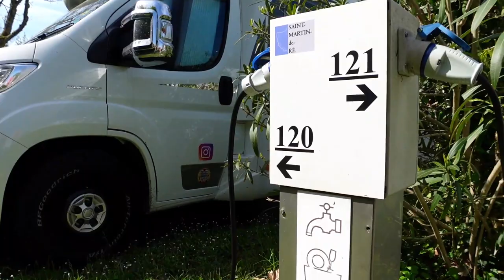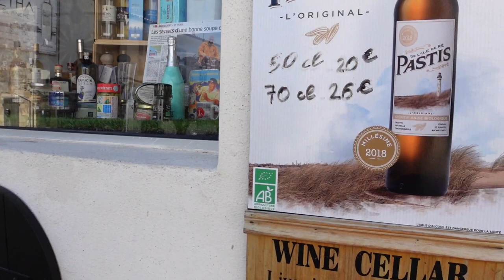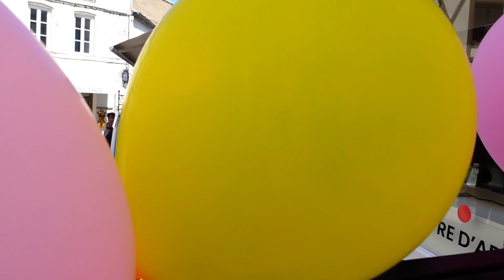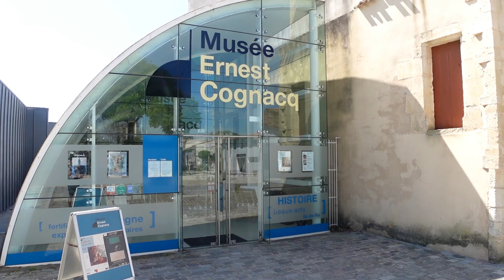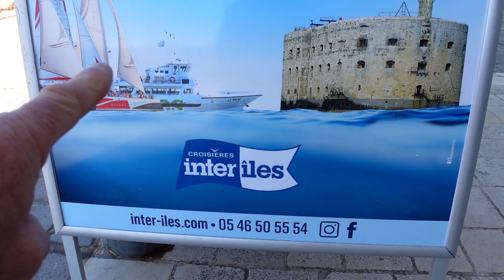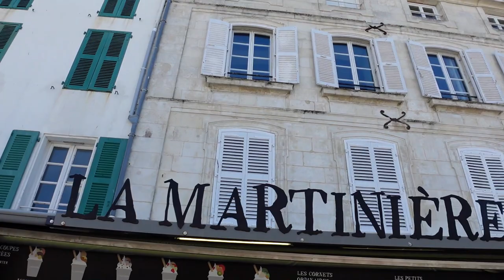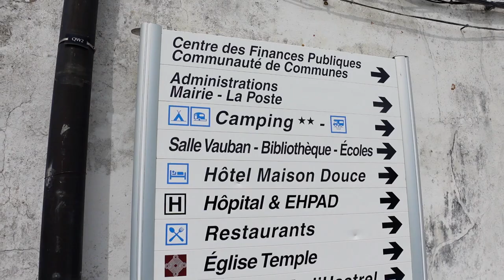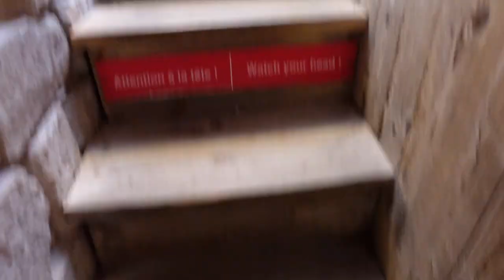Saint-Martin-de-Ré FRANCE French Town on Paradise Island MOTORHOME Camping VISIT 2023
We take a look what this town has to offer.
Film Shot:21/04/2023

Boulangerie Do Ré Mie

🔔Don’t miss our latest video uploads